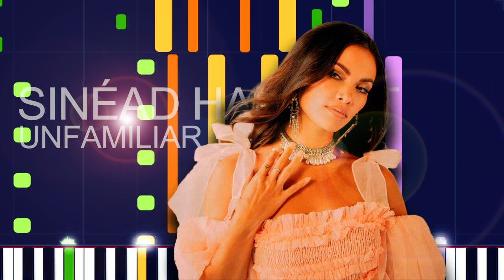Sinéad Harnett - UNFAMILIAR (PRO MIDI FILE REMAKE) - "in the style of"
Full MIDI download specifications:

Channel 01: Choir Aahs - 283 Notes
channel 02: Electric Bass (finger) - 115 Notes
channel 03: Acoustic Guitar (steel) - 652 Notes
channel 04: Electric Guitar (jazz) - 24 Notes
channel 05: Electric Piano 1 - 368 Notes
channel 06: Pad 2 (warm) - 210 Notes
channel 07: Pad 7 (halo) - 213 Notes
channel 08: Bright Acoustic Piano - 320 Notes
channel 09: String Ensemble 1 - 40 Notes
channel 10: Drums - 1089 Notes
channel 11: Voice Oohs - 136 Notes
channel 12: Voice Oohs - 83 Notes
channel 13: Voice Oohs - 72 Notes
channel 14: Voice Oohs - 6 Notes
channel 15: Voice Oohs - 3 Notes
channel 16: Voice Oohs - 3 Notes